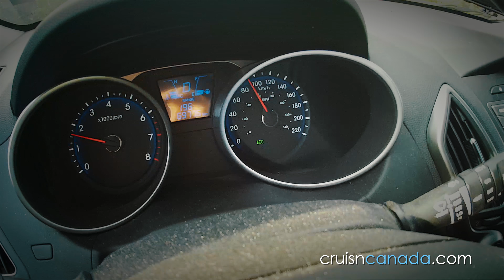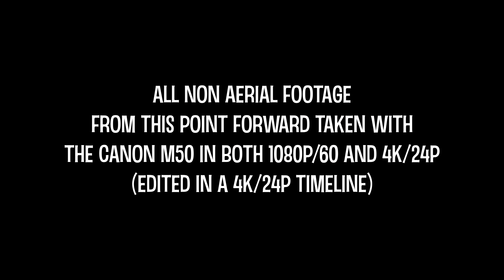Canon M50 Sample Footage at Red Devils Airsoft | Ottawa Airsoft!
OK, so yesterday my new Canon M50 arrived.  It came nice and fast and because of this I was able to take it out to Ottawa Airsoft / Red Devil's Airsoft where I was invited to come out to do some shooting (photo and video) as well as to bring the drones out.  So who was I to say no.  A good chunk of this video was taken with the Canon M50 with the intro video being recorded on the SJCAM SJ4000 and of course drone shots by DJI (Mavic Air & Phantom 3 Standard).  Also at the 4:30 mark I start using the Snoppa Kylin M gimbal which is so good and works great with the Canon M50! I have to say I am really impressed.  More reviews coming up on this amazing little camera.

Pick yours up here.

Background Audio 1
Artist: Ukiyo
Song: Skyline
Download/Stream: /N426tMaYO

Background Audio 2
Artist: Lundh
Song: Chemistry (feat. Susan & Safia)
Download/Stream: /NzmNckO9ja

Camera & Camera Lens I Use:
Tamron 17-50mm
Canon EOS T2i
Canon 18-55mm

Camera Gear

Amazon.com
My Main Camera - Canon EOS 7D (link to updated version)
My Backup Camera - Canon T2i (link to updated version)
The Lens - Tamron 17-50 f2.8
My Second Lens - 50mm f1.8
The Third Stand - Poloroid Flex and Wrap
The Mic I Use - Rode Video Mic
My Drone 1 - Phantom 3 Standard
My Drone 2 - Mavic Air
My Shoulder Mount - DSLR Rig
My iPhone Stabilizer - Zhiyun Smooth Q
ION Air Pro
SJCAM SJ4000
Bag 1 - AmazonBasics

Amazon.ca
ION Speed Pro
SJCAM SJ4000
Bag 1 - AmazonBasics

Amazon.com
Garmin Zumo 390LM
Shinko E-705
Daisy C5 Sunglasses

Amazon.ca
Garmin Zumo 390LM
LED Lights
Daisy X7 Sunglasses
ION Air Pro Video Camera
Daisy C5 Sunglasses This product was sent to us, but we were not told what to say and all opinions on this product are our own and have not been swayed by the company who provided the product. This product was sent to us, but we were not told what to say and all opinions on this product are our own and have not been swayed by the company who provided the product.